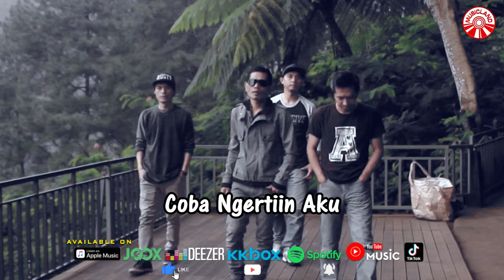D'Colour - Say [Official Music Video HD]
Say
Artist : D’colour
Cipt/Lirik : Yonny Dores & Deni

Say Tolong Dengarkan Aku Bicara
Janganlah Kau Dengar
Semua Kata-Kata Mereka

Say Please Don’t
Janganlah Kau Marah- Marah
Biarkanlah Semua
Mengalir Apa Adanya

Coba Ngertiin Aku
Aku Ingin Milihmu
Coba Ngertiin Aku
Sayang Dengarkan Aku
Aku Cinta Kamu
Aku Sayang Kamu Selamanya
Tiada Wanita Lain
Hanya Kamu Saja Yang Ku Punya

Biarkan Mereka Mau Ngomong Apa
Tentang Kita
Yang Penting Kita Sama-Sama Suka

Cobalah Ngertiin Aku
Aku Ingin Milihmu
Cobalah Ngertiin Aku
Sayang Dengarkan Aku
Aku Cinta Kamu
Aku Sayang Kau Selamanya
Tiada Wanita Lain

Tentang Kita
Sama-Sama Cinta

Album : D'Colour - Say